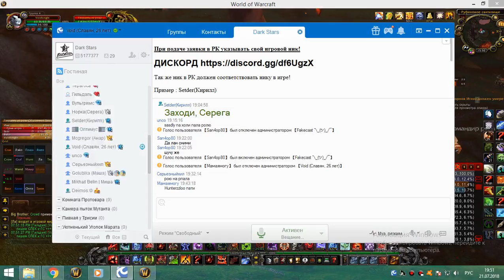2я часть обычки суббота 21 07 18